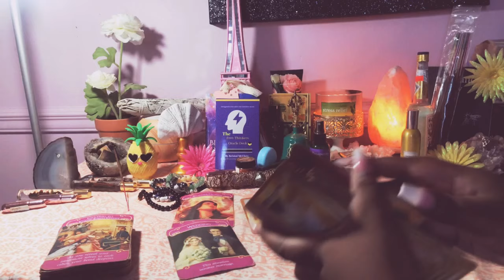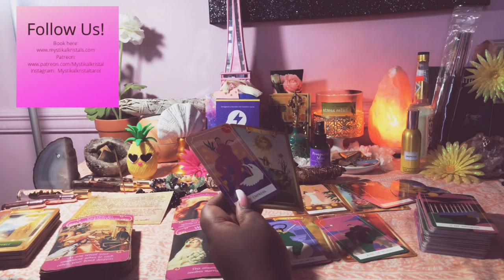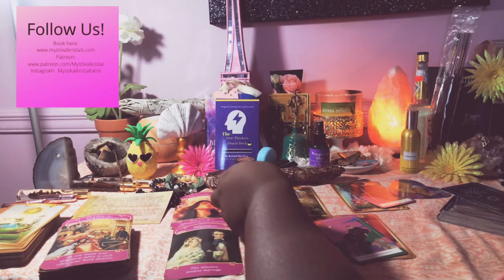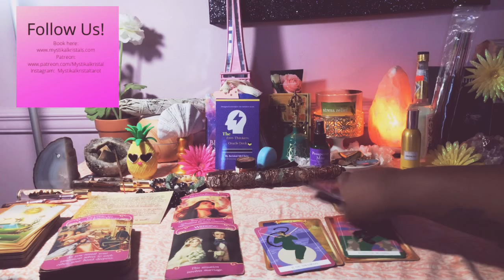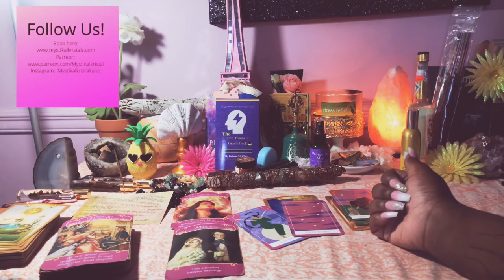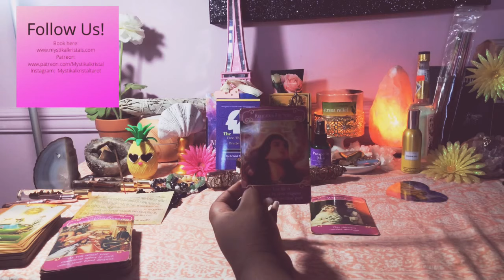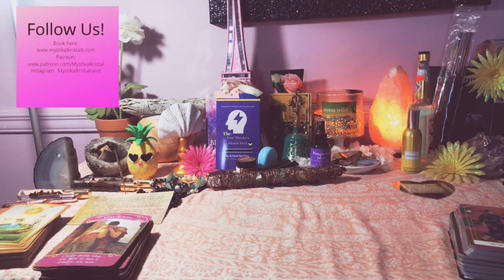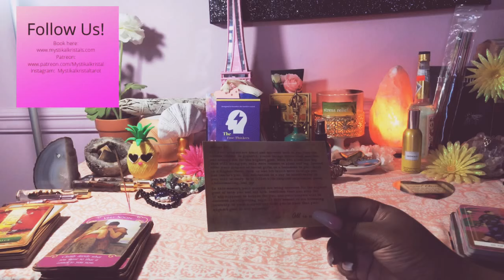Leo ♌️🔥 THEY ARE SUPER DEFENSIVE “72 Hour Forecast” October 31- November 2